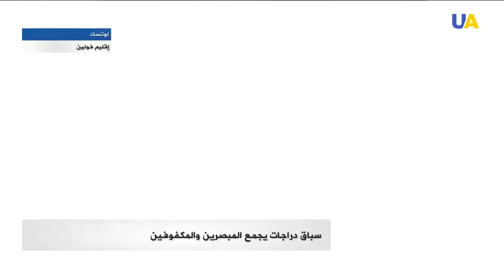سباق دراجات يجمع المبصرين والمكفوفين في لوتسك بإقليم فولين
تحت شعار (أنا أرى! وأستطيع أن أساعد) انطلقت في لوتسك غرب أوكرانيا رحلة دراجات هوائية مخصصة للرياضيين ذوي الإعاقات البصرية.
 يخطط الدراجون لقطع أكثر من 200 كيلومتر على دراجات ترادفية رفقة أشخاص مبصرين.